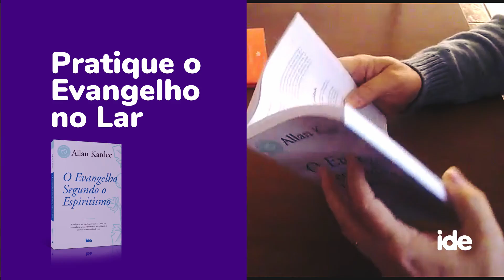#10 - Minuto do Evangelho no Lar | IDE - Instituto de Difusão Espírita.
Programa semanal de incentivo ao Evangelho no Lar.
Pratique o Evangelho no Lar. - Dê um "joinha" se você gostou!
Obrigado.
IDE - Instituto de Difusão Espírita.

"A caridade é a alma do Espiritismo: Ela resume todos os deveres do homem para consigo mesmo e para com os seus semelhantes."
ALLAN KARDEC.

"Diante de todos os episódios constrangedores, silencia, onde não possas auxiliar.
E, perante os problemas de julgamento, onde estejas, usa a compreensão antes de tudo." CHICO XAVIER.